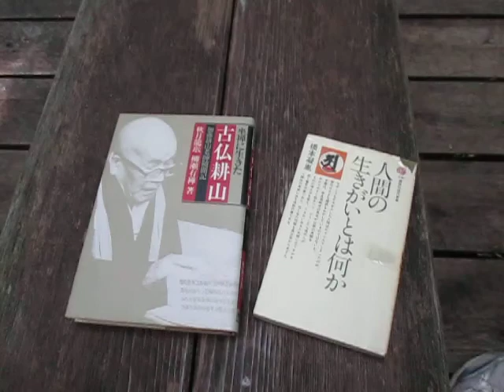散歩 Ultrasonic-Laboratory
西田幾多郎

「何事もこつこつと続けることの大切さ，
　少しずつ積み上げていくことの尊さを
　忘れてはいけない」 橋本凝胤

「自業自得とよく言う。
“偶然”ということは絶対にない。
　すべては“必然”である。」 橋本凝胤

「自覚」して、「すべてのものは一つである」という一体感。
それではじめて
　人間に生まれてきた
　「人間」としての定義が与えられる。　加藤耕山

悩むから修行する。
そこではじめて
　自分で本来の自己を自覚する。　加藤耕山
（秋月龍珉　柳瀬有禅　著　古仏耕山　より）